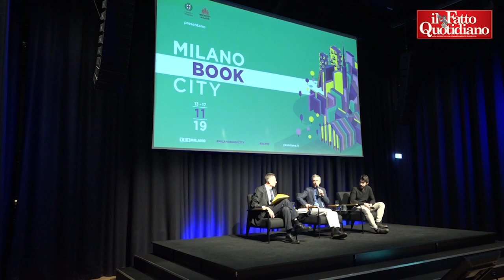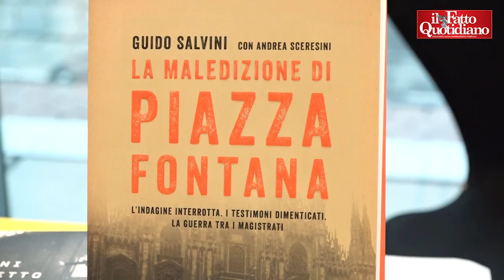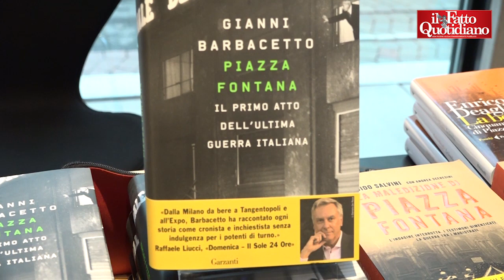Piazza Fontana, la madre di tutte le stragi. Guido Salvini e Andrea Sceresini completano il puzzle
di Paolo Tani